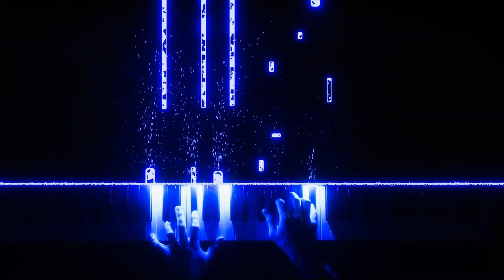The Opening Of A Journey - Kenji Ito (Saga Frontier) // Piano Version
Here's a nostalgic retro VG soundtrack from the 90s game Saga Frontier.
I hope you all enjoy it and i hope to earn your sub👍